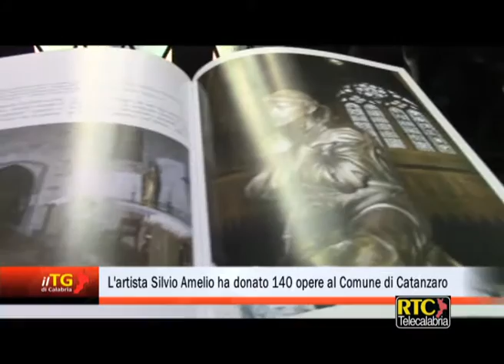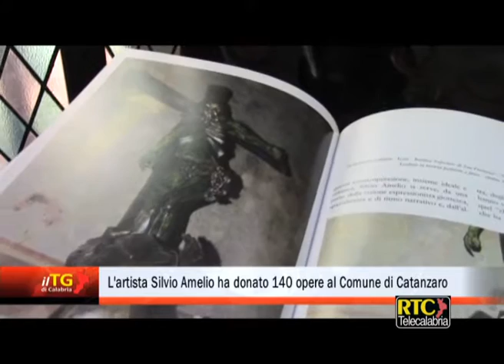L'artista Silvio Amelio ha donato 140 opere al Comune di Catanzaro RTC TELECALABRIA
Interviste a Sergio Abramo (Sindaco di Catanzaro), Silvio Amelio (Scultore), Giorgio Ceraudo (Soprintendente Belle Arti Calabria)